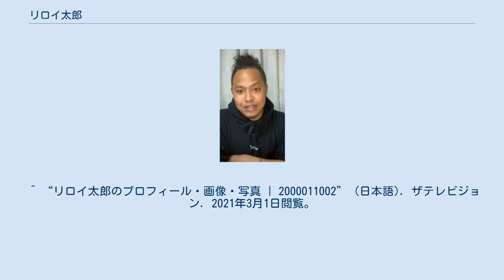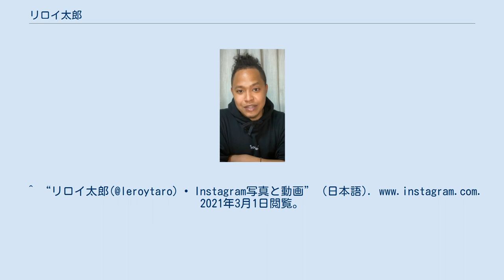リロイ太郎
リロイ太郎（りろいたろう、1993年12月17日 - ）は、日本のお笑いタレント。
 東京大学教育学部附属高校・中等教育学校、神田外語大学卒業。
ケニア・ナイロビ出身のハーフ。
実母はウガンダ出身のマサイ族およびシティーマサイで、実父は明治大学国際日本学部教授の旦敬介。
 かつては高校の同級生だった伊藤颯とコンビ「ドラッパ」を組み、2011年には第3回ハイスクールマンザイで優勝し特待生でNSCへ入学、在学中にはワラチャン! U-20お笑い日本一決定戦にて準優勝。
しかし、2016年2月に無期限活動休止（実質上の解散）。
伊藤は芸人を引退し会社員へ転職、リロイはしばらくの間ピン芸人として活動した。
 2016年8月、NSCの同期生であった萬代育矢と「コロナクラウン」結成。
2020年12月、時世を気にして改名中ということにしていたが、結局そのまま解散した。
解散後はピン芸人として、活動を続けている。
 2020年2月1日、YouTubeにて「リロイ太郎のYouTubeチャンネル」を開設し、投稿を続けている。
企画の中の「歌ってみた！」でDef Techのmy wayを完コピし、40,000回以上の視聴再生を果たしている。
 ^ “リロイ太郎のプロフィール・画像・写真 | 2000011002” (日本語). ザテレビジョン. 2021年3月1日閲覧。
^ “リロイ太郎のYouTube - YouTube”. 2021年3月1日閲覧。
^ (日本語) 【VLOG】『Farther’s Day』緊急企画 6月21日, 2021年3月1日閲覧。
^ “リロイ太郎(@leroytaro) • Instagram写真と動画” (日本語). 2021年3月1日閲覧。
 ^ “leroytaro powered by BASE” (日本語). leroytaro powered by BASE. 2021年3月1日閲覧。